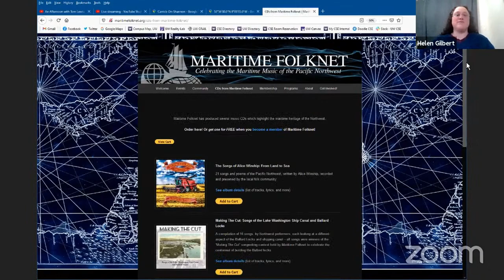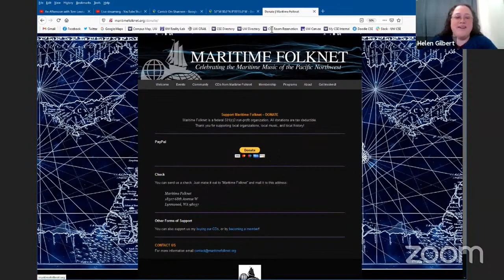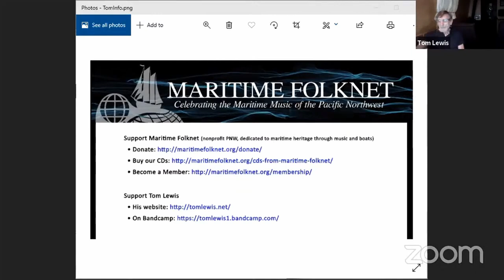An Afternoon with Tom Lewis: "The Evolution of the Sea Shanty"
This was a live online event, produced by Maritime Folknet on March 20, 2021, and included Tom singing a "World Premier" of his new song "A Shanty For Singing".

DESCRIPTION: A afternoon talking and singing about sea shanties with Tom Lewis – retired submariner (24 years in the Royal Navy). Tom will start with the basics and then take you on a deep dive into sea shanties and maritime songs – background, historical detail, influences, themes, and of course, some talk about Cyril Tawney’s contributions. Lots of songs throughout, and maybe a chance to chat with Tom right after the event.

THE ARTIST: Tom Lewis is an accomplished performer and composer, with decades of experience and accolades.  He was born in Belfast, Northern Ireland, grew up in Gloucester, England, and was a submariner in the Royal Navy for 24 years (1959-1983).  He is renowned for composing ‘The Last Shanty” (A Sailor Ain’t A Sailor), ”Sailor’s Prayer” (Send Down A Dove), “Legend” (Marching Inland), and many other contemporary songs of the sea that have become folk standards.  Tom has recorded at least 9 CDs, published a songbook, and developed workshops about the songs of fellow submariner Cyril Tawney, the songs of Stan Rogers, forgotten histories behind songs, and more.

MARITIME FOLKNET is a federal 501(c)3 non-profit organization dedicated to preserving maritime culture and history, and encouraging people to explore and participate in that culture and history. We do this primarily through the music that highlights our boats and the people who work them, especially in the Pacific Northwest.